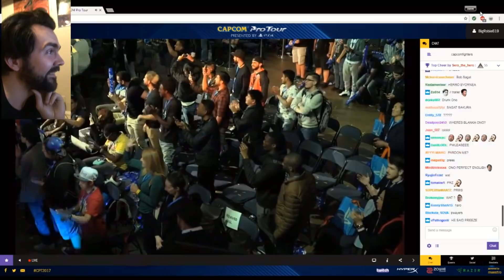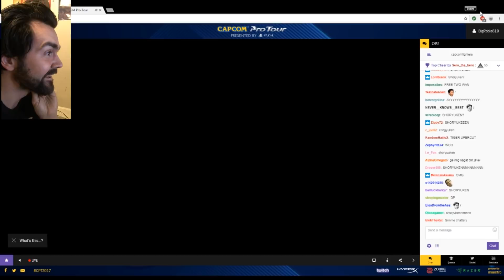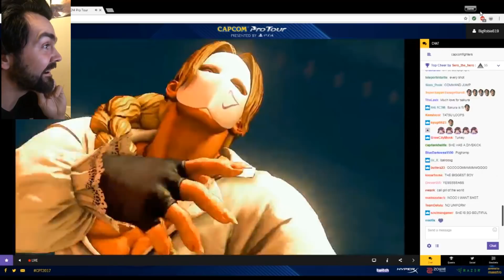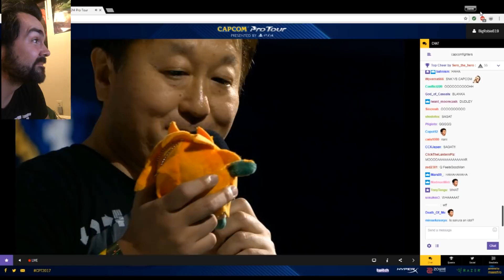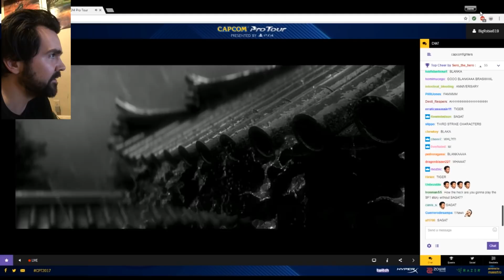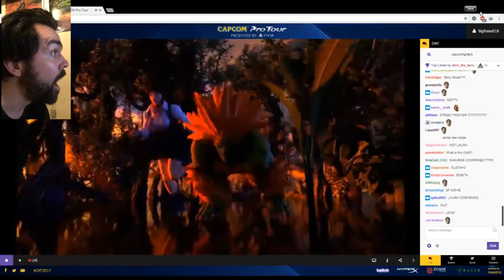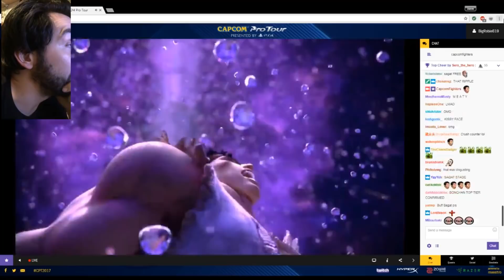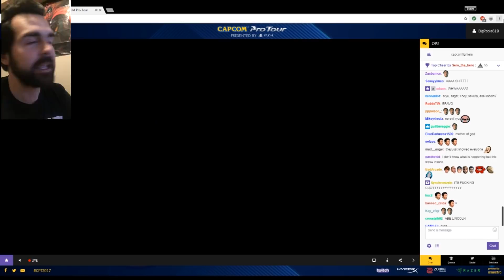Street Fighter V : Sakura and Season 3 Reveal Reaction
Tonight at Capcom Cup we got to see the reveal of Sakura for Season 3 of Street Fighter V and that's not all we got...
Please pardon the quality, literally have a lot of equipment to replace and I kinda threw this together